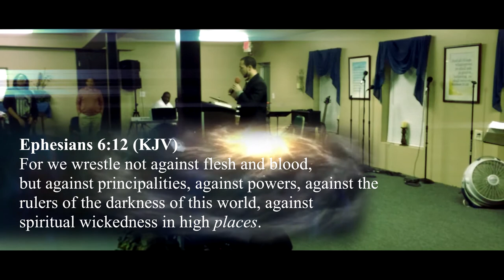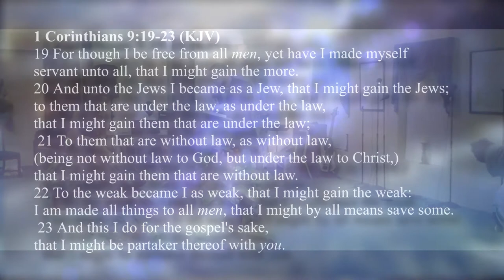Ashlee Haynes (Who Are We Fighting)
A message from Ashlee Haynes about the flesh fighting the flesh. This is how we live our day to day lives. How can the Devil sneak in and make you think you're doing good?